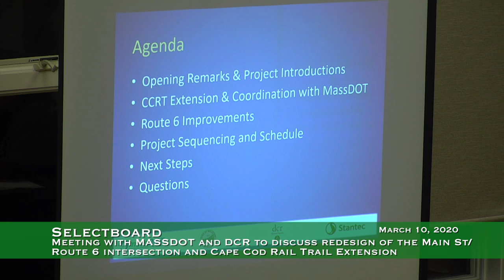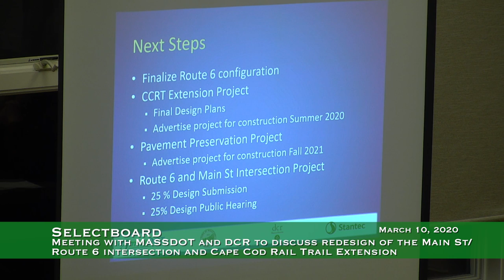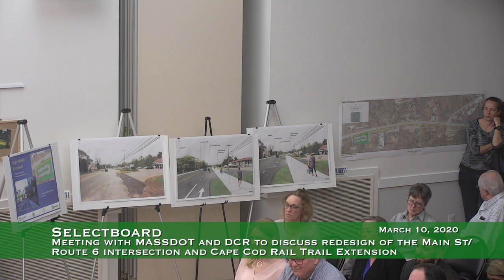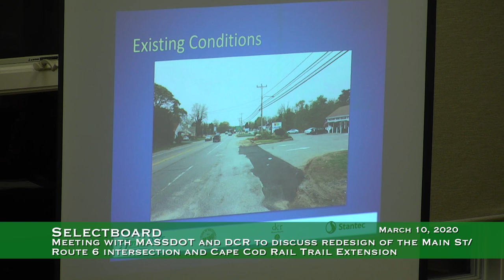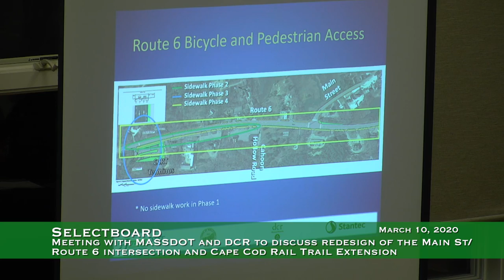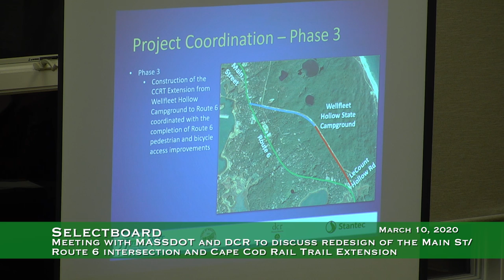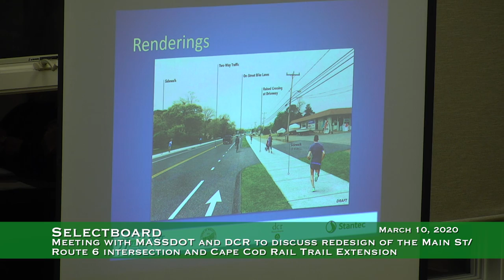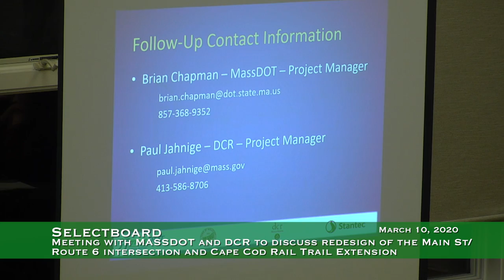Selectboard, March 10, 2020